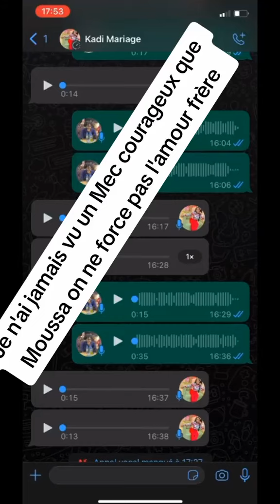Bamako Djatoya douma🇲🇱🤣❤